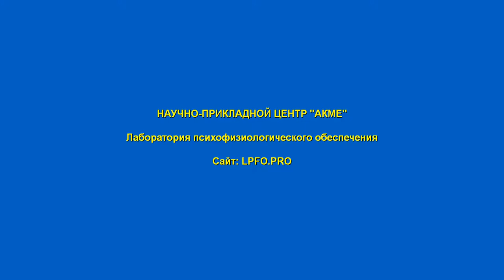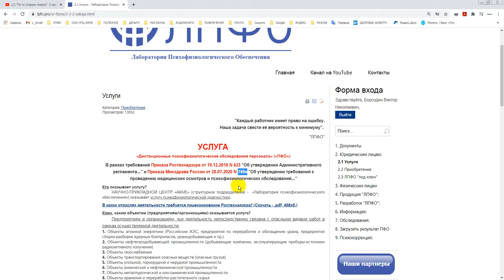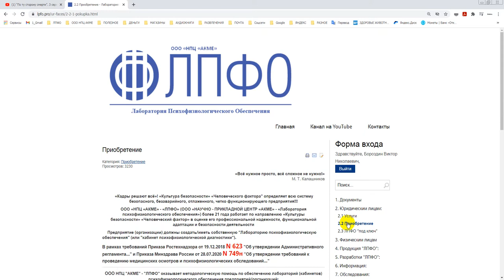623 и 749н прохождение медосмотров и психофизиологических обследований